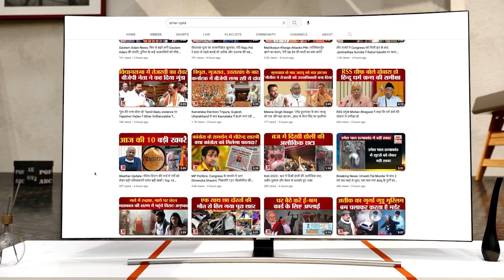Sanjay Singh Arrested: संजय सिंह ने एक बार फिर साधा PM Modi पर निशाना l AAP l BJP l